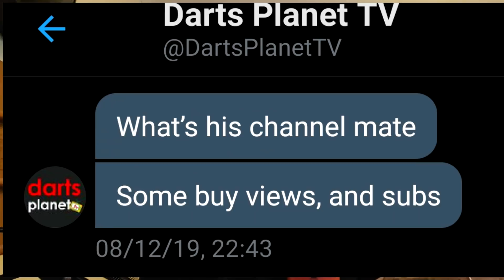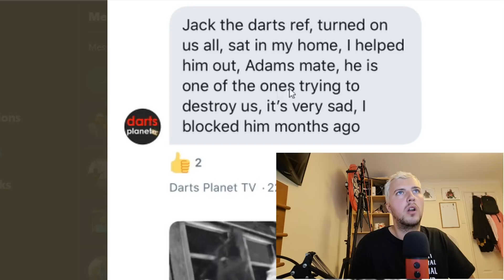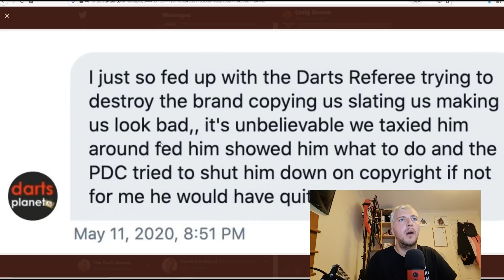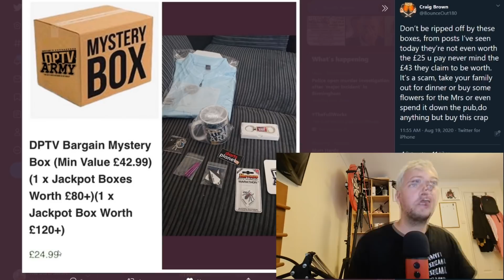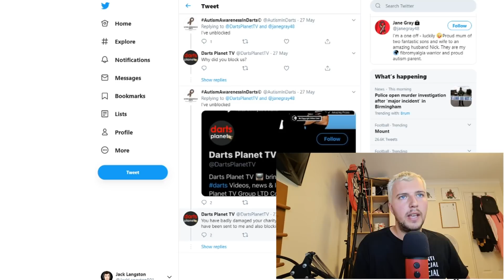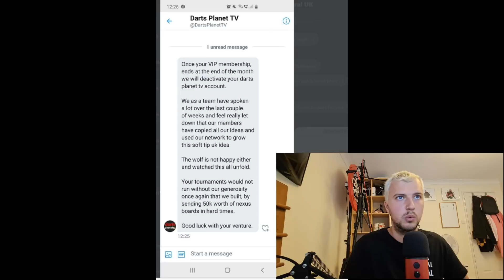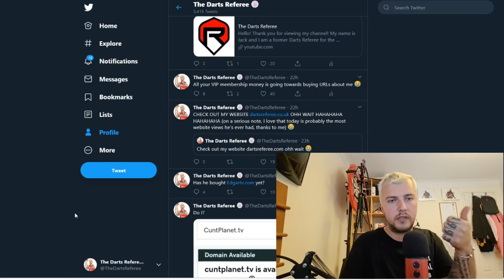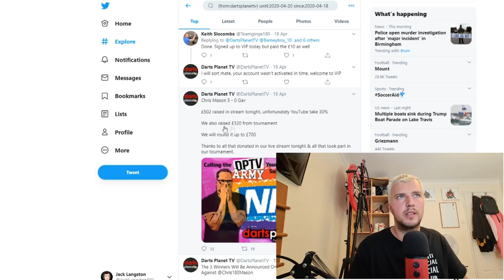Content Nuke - Gavin Rookyard (Darts Planet TV)